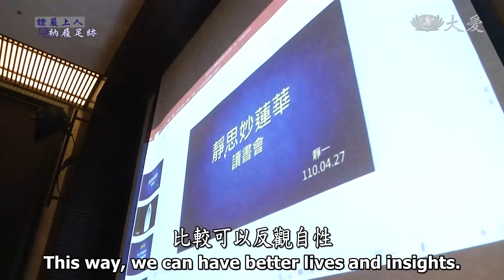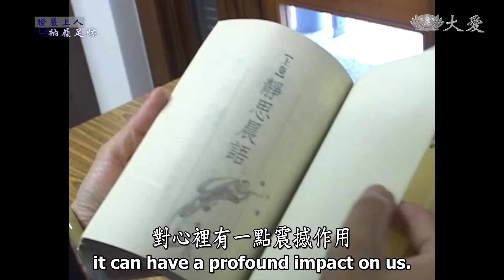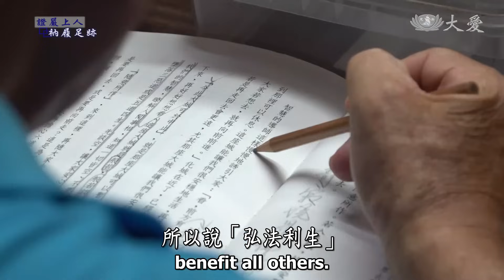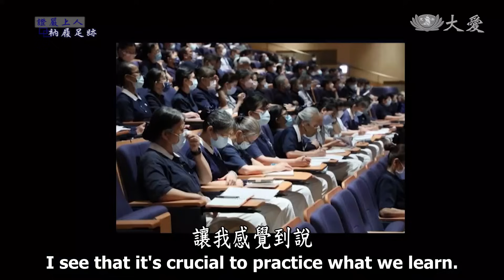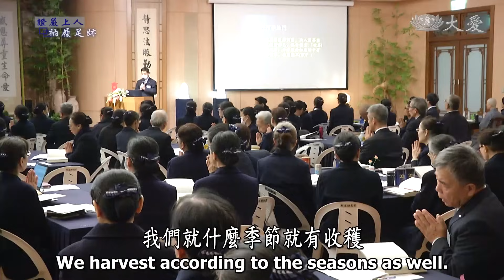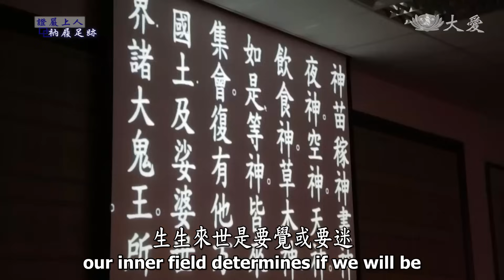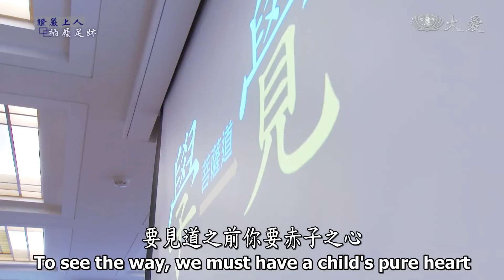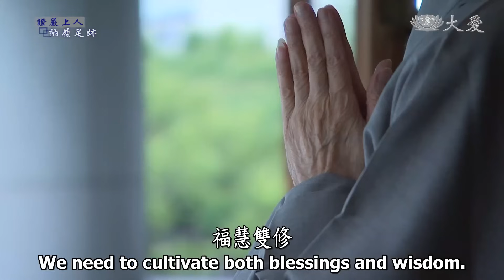【證嚴上人衲履足跡】薰法修心 ‧ 知足感恩 20240817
人人都有一畝心田，我們都要定時除草、播種，才能寬廣成一片心靈的園地，這心地的風光靠的，就是我們多多接觸佛法，將佛法融會貫通在自己的生活當中，從中入法、內省修心，就像農夫一樣，慢慢地照顧、耕耘，從中生長出自己對抗舊習性的力量，總有一天，它會變成四季芳菲的花田。

如同 上人所說，大家齊心一起來做善事，就能四方傳八達、十方啟動人心，在這過程中，除了廣結善緣之外，也要時常精進學習，多多薰法可以使我們的心，得到平靜，不再迷惘，為自己種下一顆種子，便能經營出無量的種子，只要佛法入心，也能收獲萬千美好。

主持人：黃敬涵